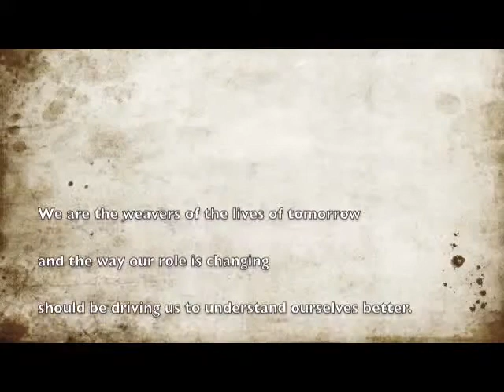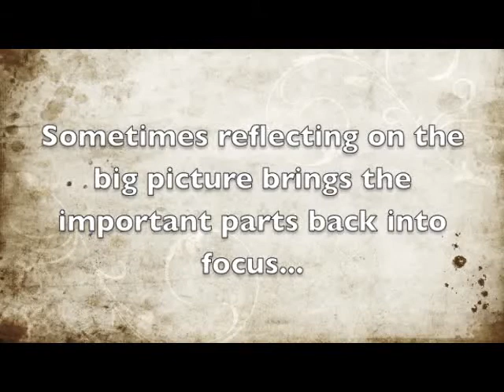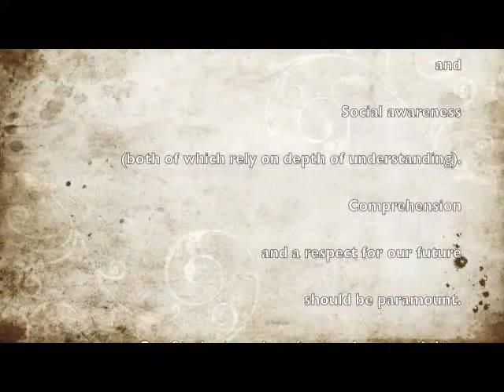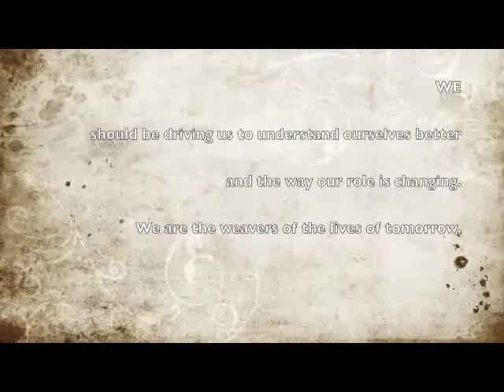Palindrome kind of.flv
This is a piece I wrote after hearing some of our freshmen working on line palindromes in their English class. I did not want a full reversal as in Lost Generation, but I did want to have some minor changes to the ideas presented about 21st Century Learning and Teaching.

Thanks for that!

Would love any comments or suggestions.